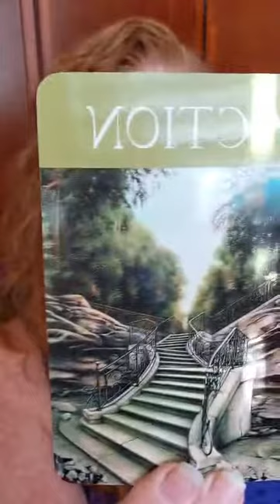Why does healing from sexual abuse require small steps?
Every journey begins with one step. Getting into action requires often that we zoom in from the big goal and focus on the tiniest first step we can take so that we don't get overwhelmed and paralyzed. .

What small step will you take this week?